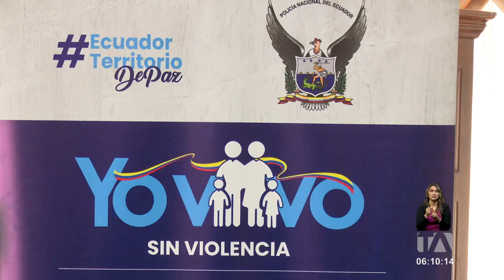108 personas fueron detenidas por delitos intrafamiliares